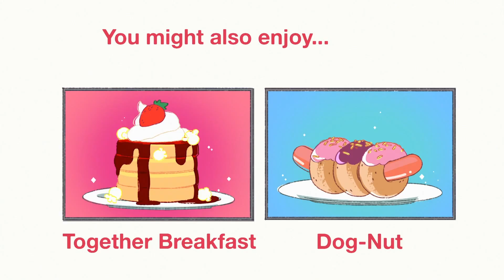Cooking with Lion